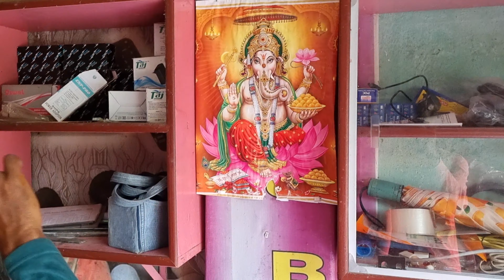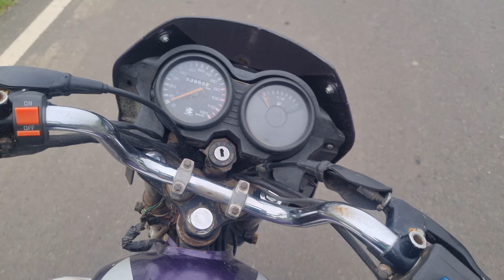📷 VILLAGE LIFESTYLE VLOGS🥰 VILLAGE VLOG CHANNEL || Indian vlog video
VILLAGE

Mic:-  Samsung

Gareebmsvlogs
Daily vlogs
Daily vlogs video
Vlogs video
Village vlogs
gareeb youtuber
garib gaming
gareeb ms
ms garib
vijay riya vlogs
vijay riya
vlog
vlogs
funny vlog
vlog video
new vlog video
gaon ka khan pan
daily vlog video
daily vlog
new vlog video
daily vlogger
daily vlogs india
daily vlogs
Hindi vlogs
Uttarpradesh vlog
Village vlog
Village food
Village vlogging
Vijay life
finally new super bike yamaha mt 15 le hi liya
finally new super
New
Sunil gudiya vlogs
Sunil gudiya
Mithun kajal
Nandini
Mampi.rahul
Vijay riya vlogs
Vijay riya
Couple kiss
Sweet couple
Couple vlog
Funny couple
Cute couple
Couple vlogger
Couple video
Vlog
New vlog video
Vlog video
Daily vlogger
Daily vlogs India
Daily vlogs
Hindi vlogs
Mahuaa
Mahuaa billu
Mahuaa ka fool mahuaa ke fayda
Jharkhand vlog
Jamshedpur vlog
Village vlog
Village food
Village life style
Indian village
Village cooking
what is blogging
create a blog
a blog
make a blog
blog creation
new blog
blog post
free blog
start a blog
how to create a blog
blogs
how to start a blog
blog writing
free blog sites
blogspot
online blog
free blog website
blogger blogs
blogger
blog post website